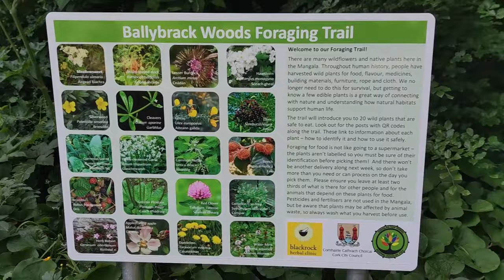5 Reasons Why You'll Love Living in Ireland | Living in Ireland Vlog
Are you considering moving to Ireland, living in Ireland, or just are you curious about what it's like to live there? In this video, I share my personal experience and reveal the top 5 things that made the transition easier and made me love Ireland. From the stunning landscapes to the friendly locals, Ireland has so much to offer. Join me as I take you on a journey through my favorite places and experiences, and discover why Ireland is truly a special place to call home. Whether you're a traveler or a potential expat, this video will give you a glimpse into the magic of Ireland and why it's worth considering as your next destination.

Timestamps:
00:00 Intro
01:35 First
02:55 Second
03:55 Third
05:50 Fourth
6:27 Fifth

THE BEST AND MOST DIRECT WAY TO SUPPORT ME❤️

Here is a little something I would HIGHLY recommend for when you get here
The perfect umbrella for Ireland
People from the US

And a few other things BEFORE you get here or when you are going on your holidays
like an under-the-seat fit backpack for Ryanair flights

And a very very good neck pillow for the airplane

Happy to introduce a new colleague of mine, a professional video editor that edited THIS video

Especially if you are relocating to Ireland